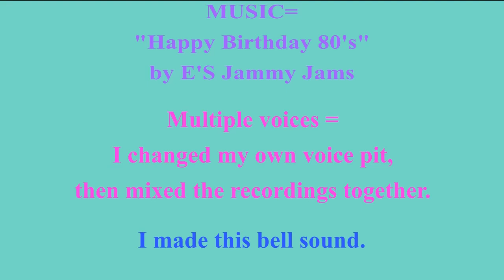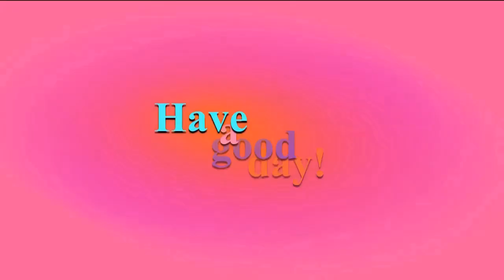BIRTHDAY BEARS & CUBS 1/2 🐻 + BONUS VIDEO 🎂 HAPPY BIRTHDAY DYLAN 🎈 (French Parisian Accent)